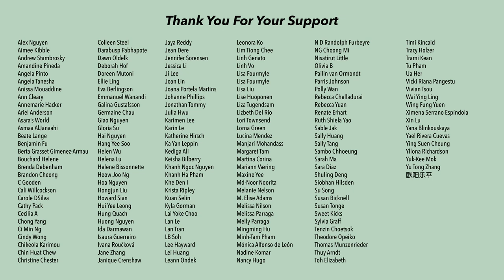Early April Dramas Line-up, Two Big Period Dramas Shooting and More #226 Mar 30 2024 [CC]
00:05 - Guess Who I Am (on air)
00:22 - The Swimsuit Saga (on air)
01:41 - Story of Hua Zhi (April 2)
02:06 - Live Surgery Room(April 7)
02:51 - City of the City(April 8)
03:05 - Best Choice Ever (April 9)
03:28 - I Love you the the Moon and Back (May 1)
05:01 - Tale of Rose (licensed)
05:22 - Second Dance Romance (licensed)
06:07 - Gimlet Eyes (wrapped)
06:46 - The First Frost (shooting)
07:23 - Gui Nv (shooting)
08:42 - The Tycoon (shooting)
09:38 - Zhuo Zhuo Yun Hua Feng He Qi (shooting)
11:14 - A Better Life (shooting)
12:33 - Yun Hua Run Jin (shooting soon)

｡:.ﾟヽ(*´∀`)ﾉﾟ.:｡